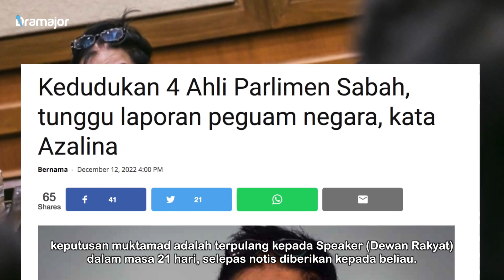BERSATU Rujuk Peguam Isu Ahli Parlimen Keluar BERSATU Sabah! Ini Reaksi Azalina Othman!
Parti Pribumi Bersatu Malaysia (BERSATU) akan merujuk kepada peguam parti untuk tindakan susulan berkenaan isu Ahli Parlimennya yang bertindak keluar parti.

Menteri Undang-Undang dan Reformasi Institusi Azalina Othman Said berkata beliau menunggu laporan rasmi dan pandangan perundangan dari Pejabat Peguam Negara berhubung kedudukan empat Ahli Parlimen dari Bersatu yang bertanding atas tiket Gabungan Rakyat Sabah (GRS).